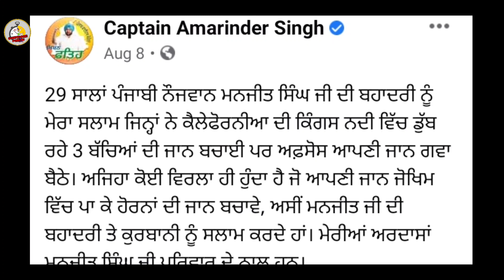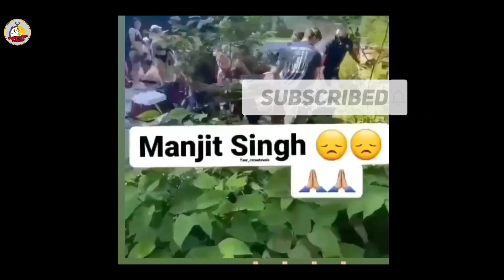ਅਮਰੀਕਾ ਲੈ ਕੇ ਗਿਆ ਸੀ ਵੱਡੇ ਸੁਪਨੇ | Sidhumoosewala ਨੇ ਵੀ ਕੀਤਾ ਸਲੂਟ | Sikh Boy Manjit Singh USA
ਅਮਰੀਕਾ ਵਿਚ 3 ਬੱਚਿਆਂ ਨੂੰ ਬਚਾਉਂਦੇ ਬਚਾਉਂਦੇ ਆਪ ਨਦੀ ਵਿੱਚ ਡੁੱਬਿਆ ਨੌਜਵਾਨ - Sikh Boy Manjit Singh | USA Manjit Singh |